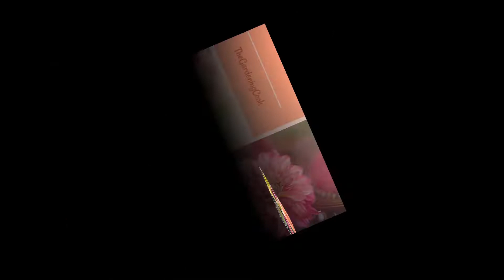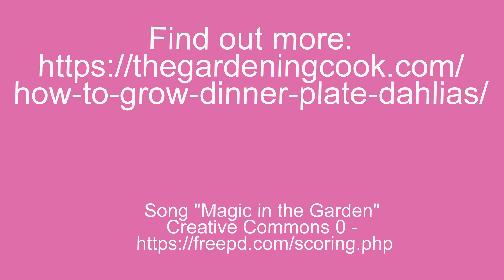How to Grow Dinner Plate Dahlias Plus a Shopping List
Dinner plate dahlias are not plants that one would call shrinking violets. They are impressive in a garden and make wonderful cut flowers for arrangements.

These majestic plants command attention in a garden bed and also need plenty of room to grow and flower.

They have massive 8 inch flowers on four foot stems. Find out how to grow them: